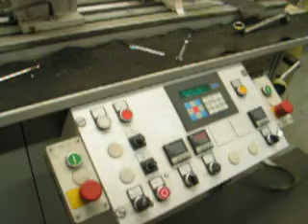Baier Geba Hot Foil Stamping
Hot Foil Stamping machine